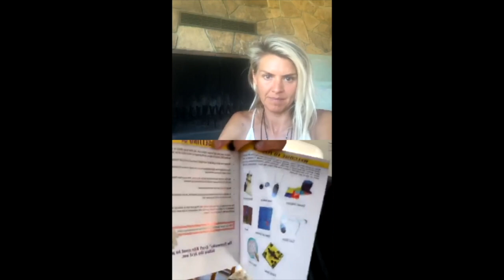Watch "Future Man" Stars Josh Hutcherson + Eliza Coupe Catch Up During Quarantine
Eliza Coupe and Josh Hutcherson star as time-traveling heroes on Hulu’s sci-fi comedy FutureMan, which recently aired its third season. Between Josh’s action bona fides (TheHungerGames franchise) and Eliza’s comedic chops (HappyDays, Scrubs), these co-stars are a match made in heaven. Both Eliza and Josh will appeared on Backstage’s Instagram Live to chat life during the coronavirus crisis and take us behind the scenes of their hit series.